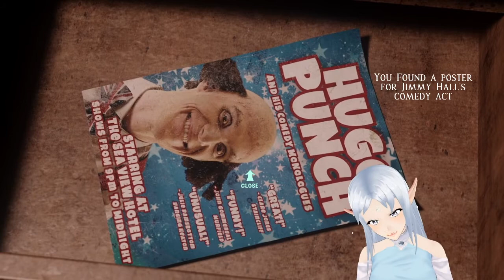Livestream 2021_05_20 2nd Date with Jimmy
He is here with the BONK